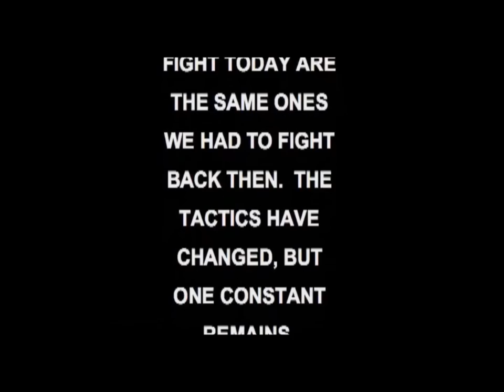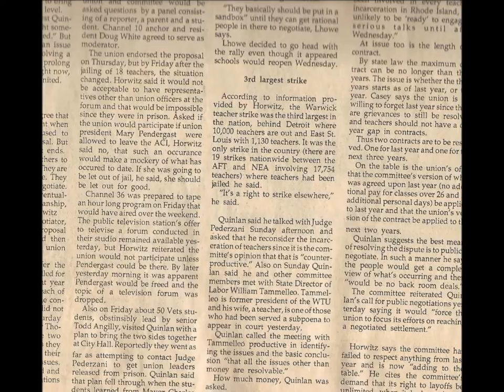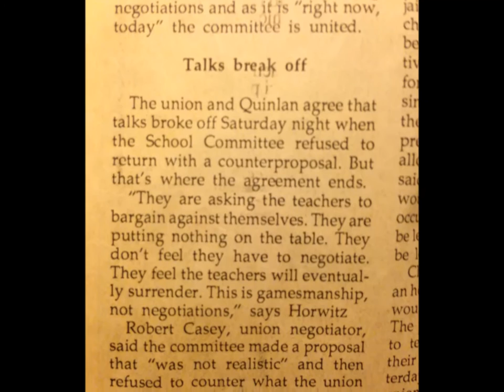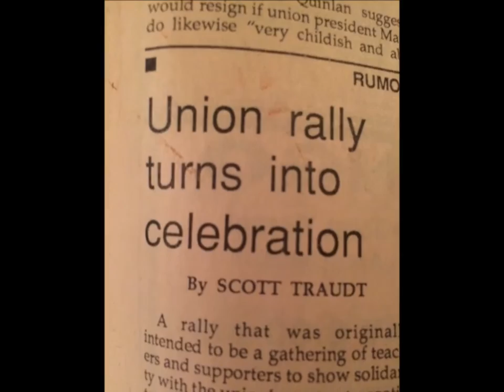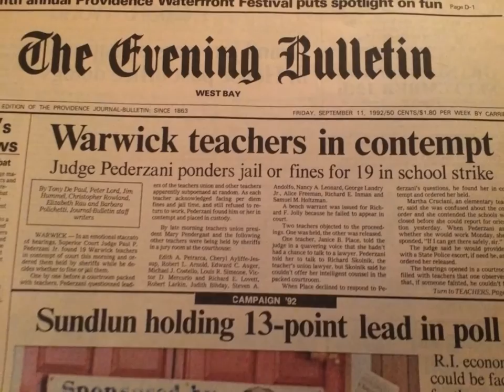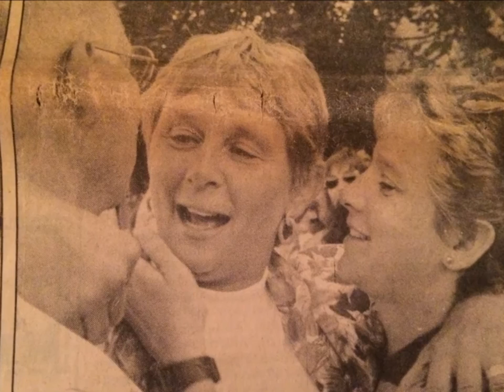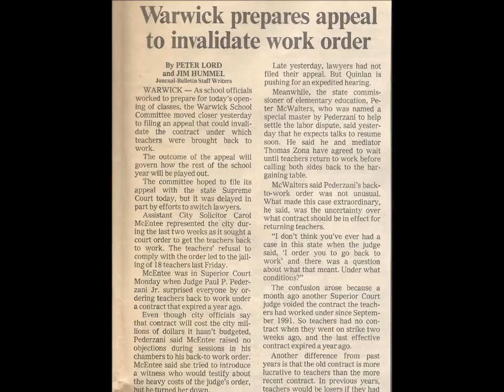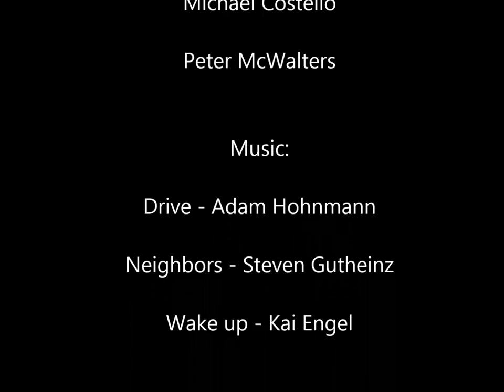NHD 1992 Warwick Teacher Strike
By Riley Costello and Isabella Martinez